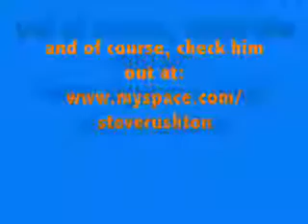Steve Rushton Official Street Team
Watch, Join, Support Steve!